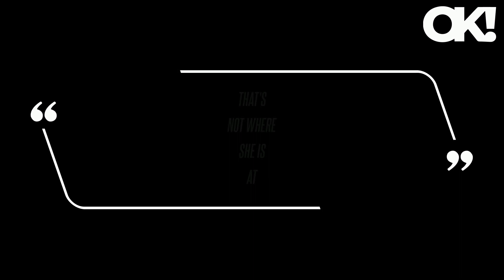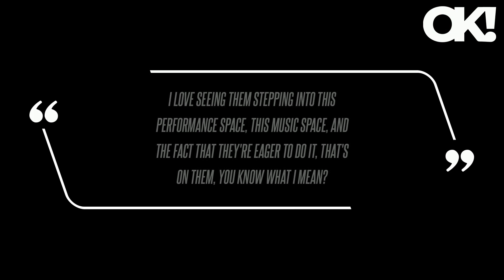Mariah Carey and Bryan Tanaka's Cause of Split Revealed After Singer Goes on Annual Skiing Trip Solo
It looks like Mariah Carey is flying solo for the holidays after longtime boyfriend Bryan Tanaka was not by her side for her annual ski trip to Aspen, Colo. Now, a source revealed the two have officially gone their separate ways after seven years because the 40-year-old wanted kids.